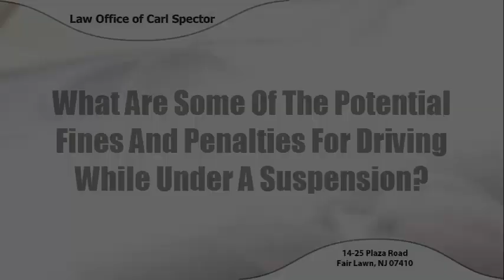What Are The Penalties For Driving Under A Suspension In Fair Lawn, NJ?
Law Office of Carl Spector
New Jersey Office
14-25 Plaza Road

Traffic violations defense attorney Carl Spector talks about the various penalties that are imposed on people for driving after their drivers’ licenses have been suspended in Fair Lawn, New Jersey.